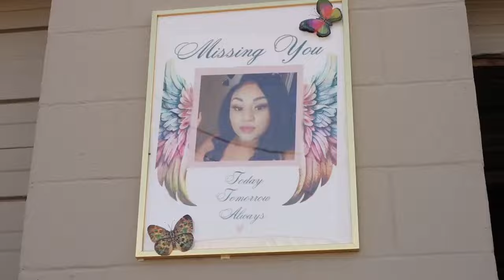Benefit and balloon release held for Kiara Smith